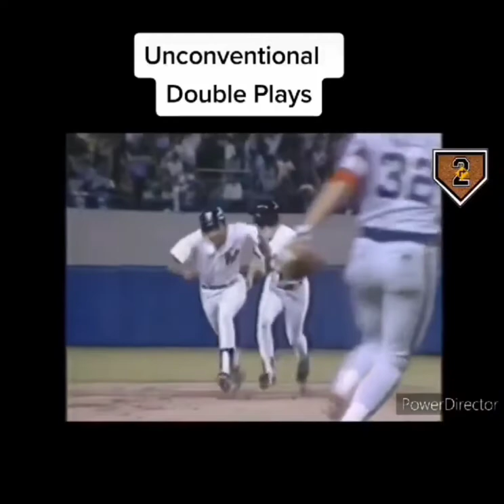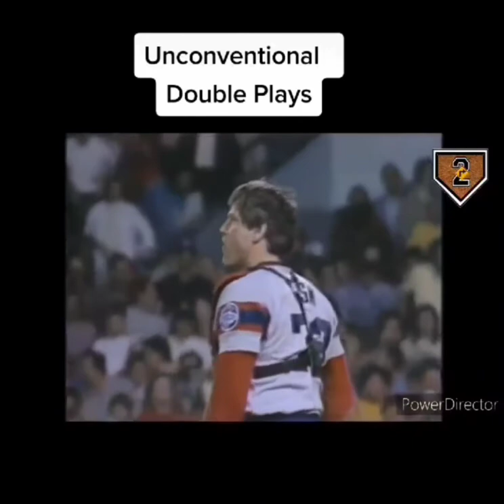Unconventional Double Plays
Awesome Unconventional MLB Double Plays

⚾️  CAN'T GET ENOUGH BASEBALL?  ⚾️